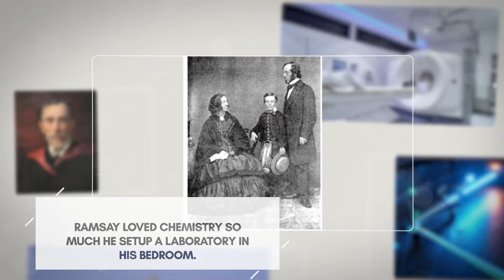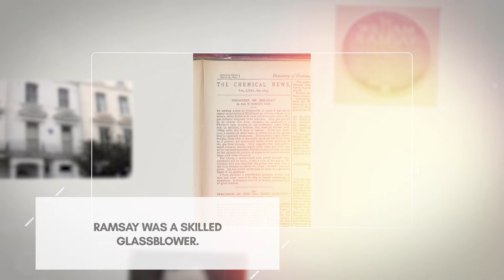7 Amazing Facts about Legendary Chemist and Nobel Laureate Sir William Ramsay, KCB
SuccessfulDailyHabits.com recommends this book on this Legend:
Sir William Ramsay as a Scientist and Man
by Tarini Charan Chaudhuri

SuccessfulDailyHabits.com Legendary Facts about:

-Sir William Ramsay, KCB
Legendary Chemist and Nobel Laureate